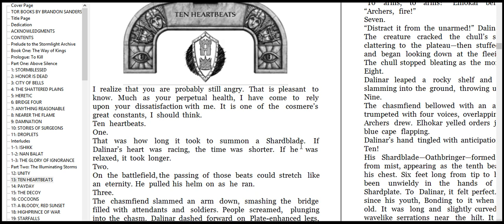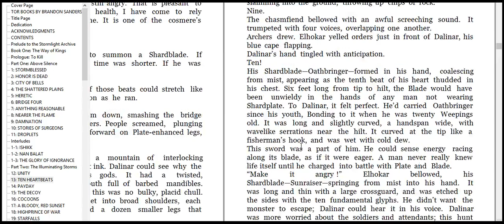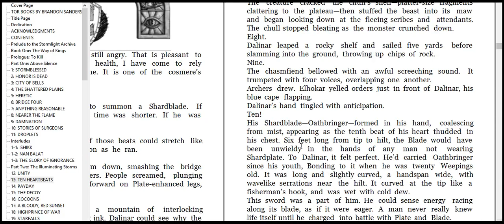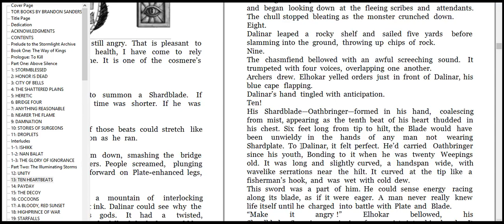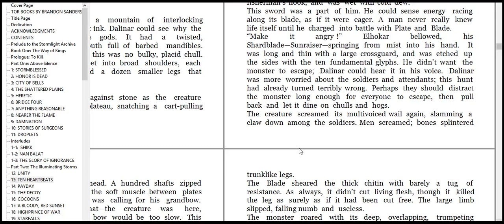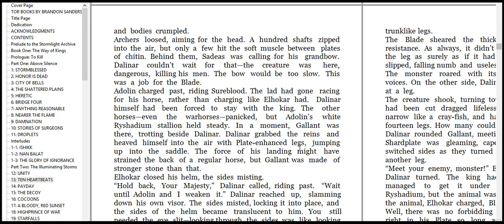The bow would be too slow 4